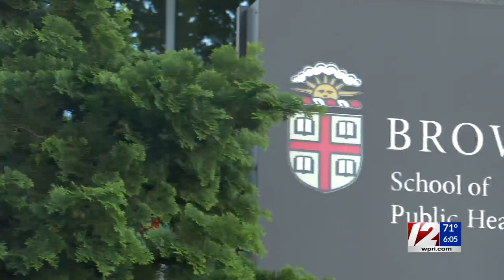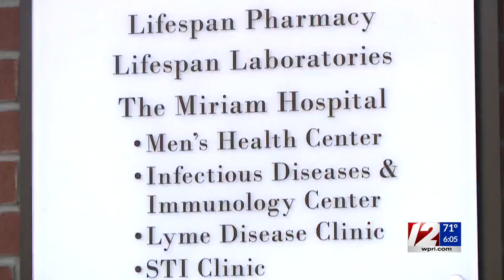Brown University launches initiative to research effects of long COVID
Doctors and pandemic experts in Rhode Island are expanding on a recent initiative by the National Institutes of Health, which focuses on studying the clinical aspects of long COVID.